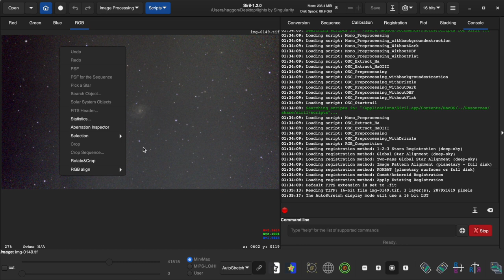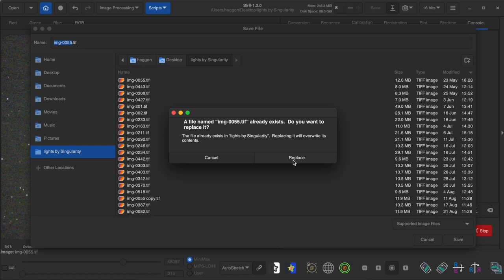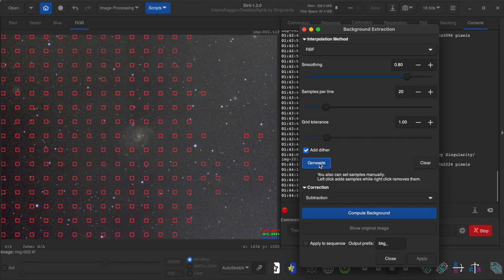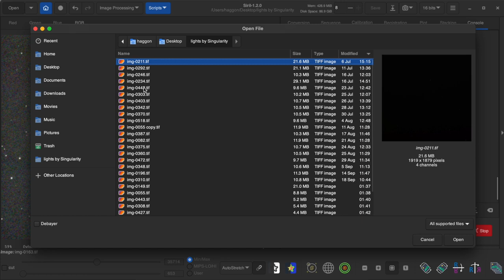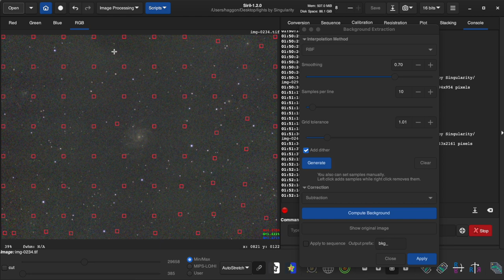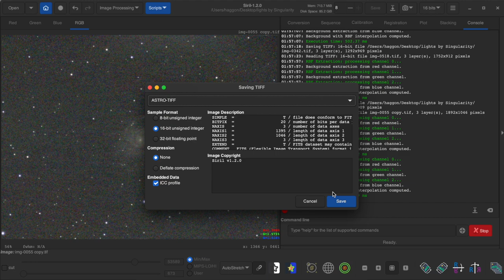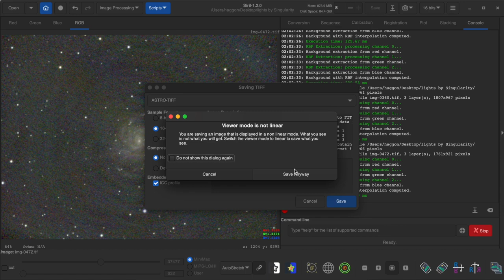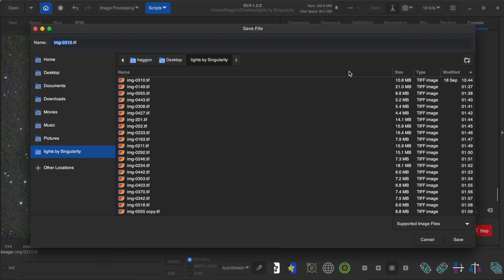[Part 1] 22.5-Hour PINWHEEL GALAXY (M101) Observation by Vespera: Conquering Light Pollution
This video shows a pre-processing of images of pinwheel galaxy (M101).  What makes this task a bit of a challenge is that I did it all from the heart of a busy, light-polluted city (Bortle class 9 zone).  This journey began back in May 2023, right after we spotted a supernova in this galaxy from Earth.  Over the past five months, I have used my smart telescope, the @vaonisdotcom  Vespera observation station, which has a handy feature for automated data collection.  With 28 images taken almost evenly during this time, we've got a unique dataset that lets us explore how the supernova changed over time in terms of brightness and color in the future.

Anyway, this is just a pre-processing video.  If one want to see the final image, please wait...

Imaging Lens: Vaonis Vespera
Imaging Camera: Vaonis Vespera (Pixel Size 2.9 µm)
Frames: 8,100
Integration: 81,000s
Date: May–September, 2023
Location: Bunkyo-ku, Tokyo

Settle in, relax, and enjoy the wonder of the deep sky imaging processing as it is designed without spoken commentary, allowing you to immerse yourself fully in beauty of our universe.